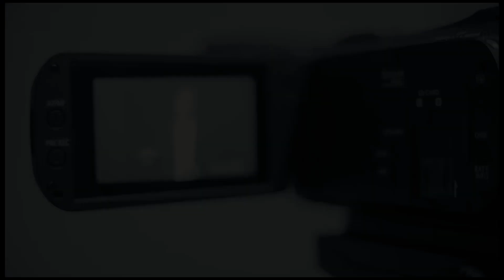LA ÚNICA JORNADA ELECTORAL EN 2020 SE DESARROLLARÁ EN HIDALGO Y COAHUILA, EL PRÓXIMO FIN DE SEMANA.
Los intereses en la elección de Hidalgo de este domingo: Murillo Karam, Osorio, Penchyna, Fayad, Sosa Castelán y Arturo Herrera, de eso va la videocolumna de Arturo Rodríguez